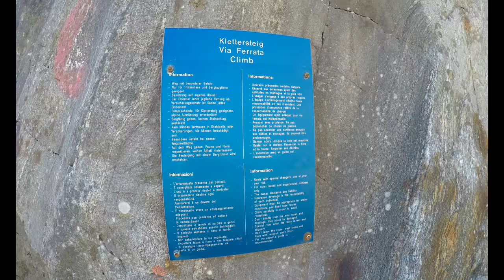Steingletscher i Tierberglihutte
Steingletscher i naša ferrata